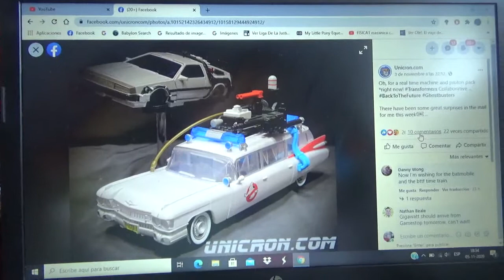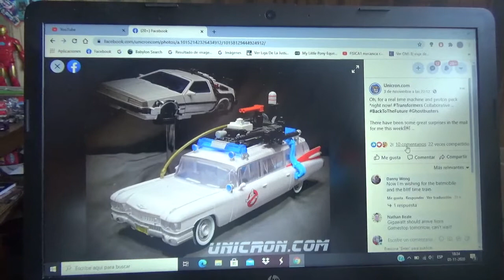Imagen de Transformers Gigawatt(Back to the Future Delorean) y Etcotron(Ghostbusters Etco 1)